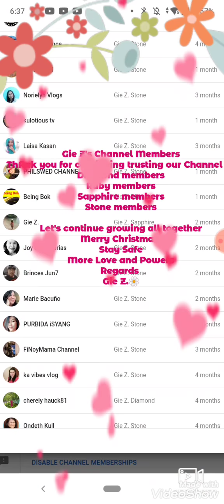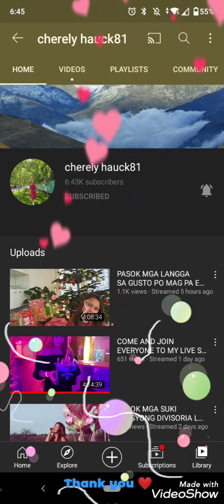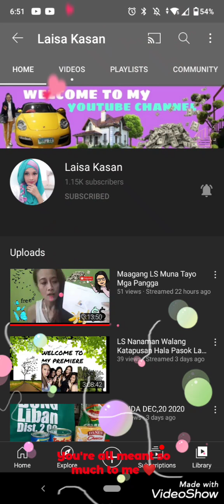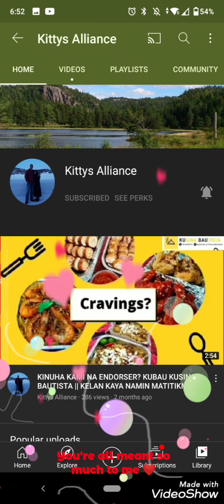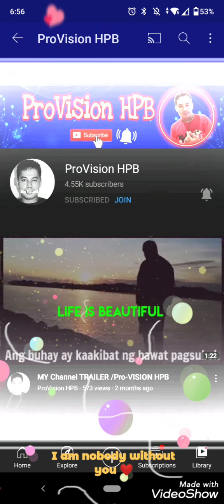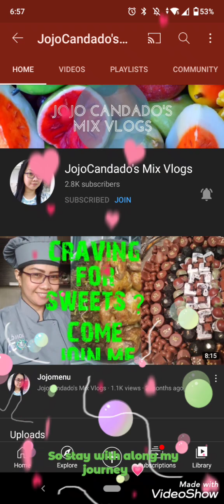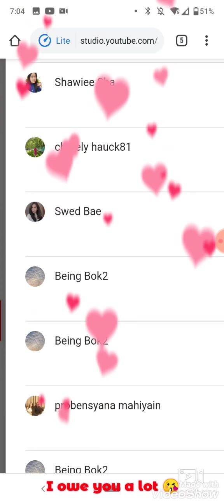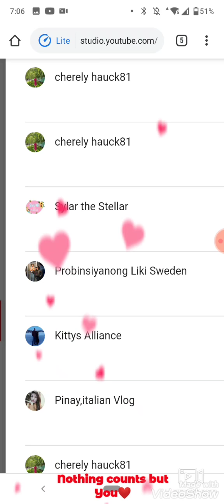The Exposure of the Channels of my Members &Super Chatters |Diamond,Ruby, Sapphire & Stone Members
Im grateful and thankful to all of you guys for staying and trusting to our channel.
ill be always be there for u.
Gie Z. members shout out
Gie Z. super chatters shout out.